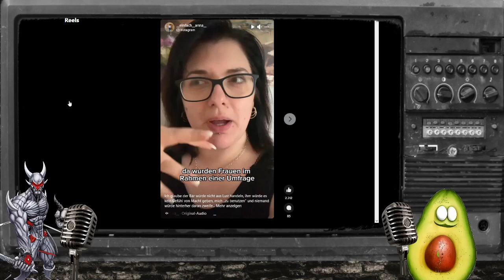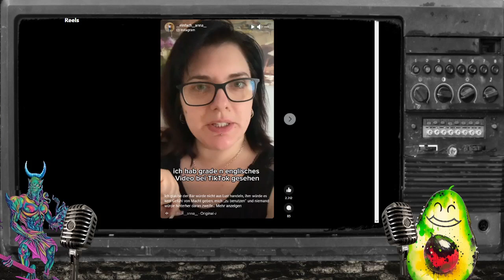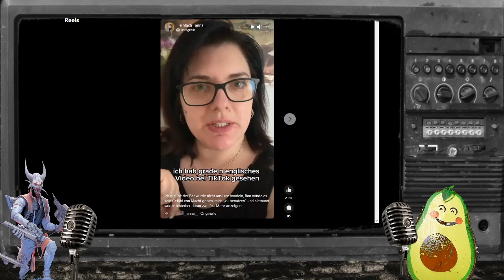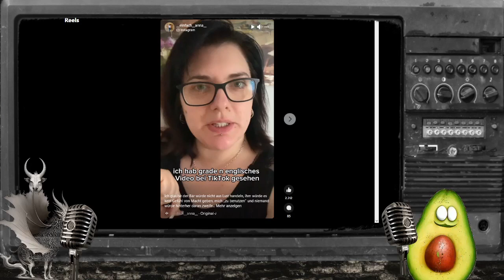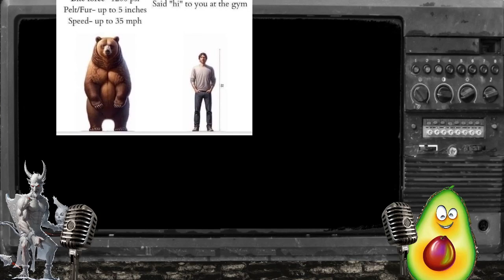Mann oder Bär? Das ist hier die Frage! Virales Video näher beleuchtet!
Heute gehen mein Gesprächspartner Thinking Devil und ich der Frage nach was Frauen dazu bewegt sich für den Bären statt für einen Mann zu entscheiden!

Viel Spaß!

Mein Name auf discord: avocadotv2024

MEIN KANAL

Bitcoin: 1NZQcFZctTyh5pubmxS397329gwLJT7WZC
Ethereum: 0x4756842bEFbe12105b1b015dbd65218aCFe2970e
Monero: 4A6B75EP2cjBioJb7LkMDnUxJFK622Lik1sJstFvs6TEihmokaW1j4dB1BZebb9gaVJeKgecSQg3WGFTZnVKMc9Y9vH71y7